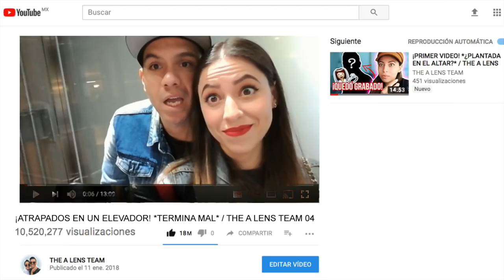¡TE REGALO MI FILTRO DE INSTAGRAM! *SORTEO* / THE A LENS TEAM 03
Hola familia❤️ ! Estamos muy felices y emocionados de empezar esta nueva aventura con todos ustedes! Eres lo máximo y te queremos! Andrea + César💍
*PASOS PARA GANAR*
1. Comenta tu usuario de instagram.
2. Agrega una pregunta sobre nosotros en tu comentario.
3. Debes estar suscrito a este canal y seguirnos en nuestros instagram.
BONUS - comentar y dar like en nuestros instagram.